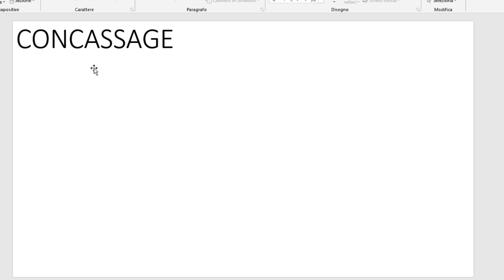metodologie didattiche: IL CONCASSAGE - CONCORSO SCUOLA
La creatività è:
- libertà, è essere se stessi al mondo;
- capacità di esprimere un pensiero originale;
- capacità di vedere nuovi rapporti, di produrre idee e intuizioni insolite che
aprono quindi nuovi orizzonti